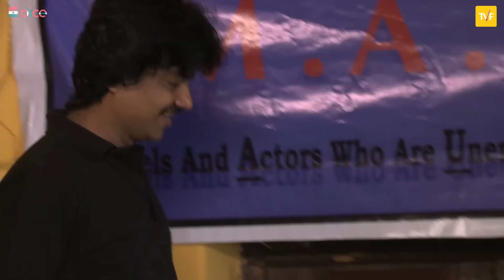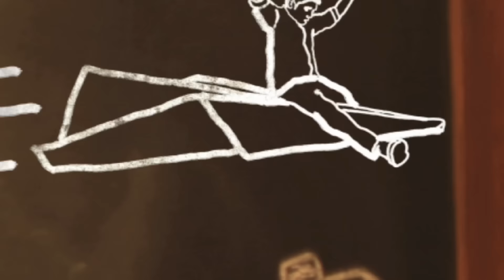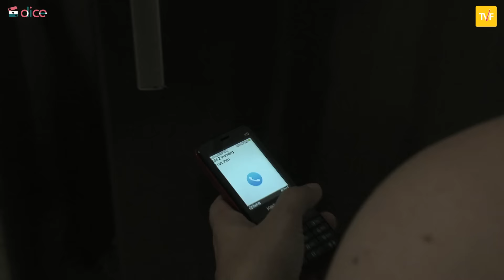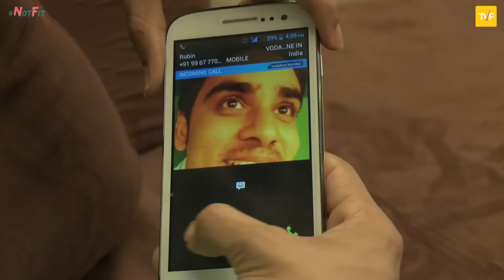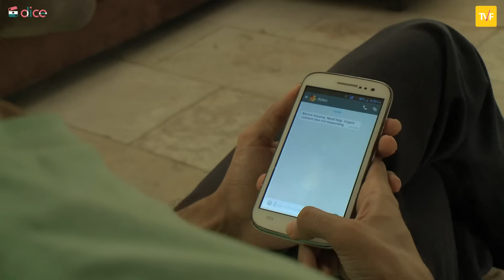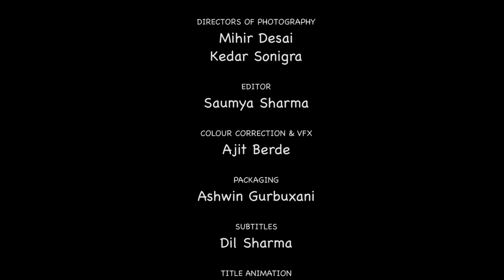Dice Media | Not Fit | Web Series | S01E10 - All's Well That Ends Well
Its the season finale! Inspired by Nero, M.A.U.S.I prepares to perform their first play. Meanwhile, Minnie goes missing 😳 Will Nero continue with the play or help Robin find Minnie? Will his work- life balance get frisked?

Nero's bloated self-image and lack of self-awareness lead him from one predicament to the next. But, he never quits and goes about making ends meet with the same amount of zeal, positivity, and hope, as when he first arrived in Mumbai.

Nero is joined on his journey by a colourful band of characters who take him and the audience through all kinds of professional and personal ups and downs (mostly downs!!).

Taking an empathetic dig at the entertainment industry and its eccentric participants, Not Fit, uses humour to explore human themes such as delusion, social awkwardness, conceit, frustration, desperation and fleeting fame!

Credits:
Writer & Director - Sudev Nair
Producers - Ashwin Suresh, Anirudh Pandita, Sudev Nair
Executive Producer - Juhi Singh
DoPs - Mihir Desai, Kedar Sonigra
Editor - Saumya Sharma
Production Designer - Ranjit Singh
Sound - Gautam Nair
Stylist - Yau Ling Liu
Key Make-Up - Pooja Golani
1st AD - Varun Kumar
2nd AD - Aashima Sharma
Assistant Camera & Gaffer - Aniruddha Patankar
Assistant Art - Rohit Rajan
Assistant Costume - Awani Singh
Dressmen - Mahendra Prasad, Sunil R Prasad
Look Designer - Sneha J Rathi
Key Hair - Anita Shriyan
Additional Make-Up - Raju Chauhan, Sonam Khurana
Production Assistant - Shivam Saxena
Colour Correction & VFX - Ajit Berde
Title Animation - Sukriti Tyagi
Promo - Sumit Purohit
Posters - Abhinav Bhatt, R Venkatraman
Subtitling - Dil Sharma
Lighting Boys - Rakesh Yadav, Daulat Mahato
Attendants - Mahesh Rane, Vinay Kumar Singh, Dharmender Das
Facility Boy - Om Prakash Ramakant (OP)
Office Staff - Vinod Arole, Ketan Mahadik
Extras Casting - Ravindra Suri, Pappu Lekhraj
Transport - Amarnath Singh

Cast (in alphabetical order):
Abhishek Bhardwaj
Ashish Verma
Ashok Pandey
Brahma Mishra
Danny Sura
Dhruv Sehgal
Gagandev Singh Riar
Ganesh Kumar
Kedar Sonigra
Kiran Khoje
Nitish Bakshi
Sarah Hashmi
Sudev Nair